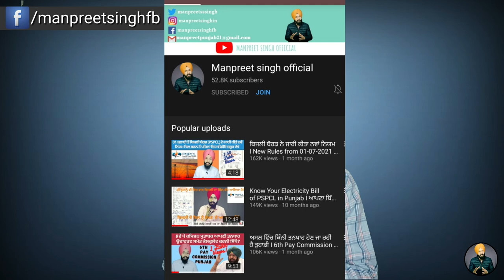Leave Encashment ਨੂੰ ਲੈ ਕੇ ਤੁਹਾਡੇ ਸਾਰੇ ਸਵਾਲਾਂ ਦੇ ਜਵਾਬ 6th Pay Commission Punjab By Manpreet Singh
In this video we have answered all of your question regarding Leave Encashment after implementation of 6th pay commission

ਇਸ ਵੀਡੀਓ ਵਿੱਚ ਅਸੀਂ 6 ਵੇਂ ਪੇ ਕਮਿਸ਼ਨ ਮੁਤਾਬਕ leave Encashment ਬਾਰੇ ਜਾਣਕਾਰੀ ਦਿੱਤੀ ਹੈ

Videos on Corona & Vaccines:-

Content created and Presented by Manpreet Singh

CAMERA TRIPOD
CAMERA CANON 200D
GORILA TRIPOD
LIGHT STAND (SOFT BOX)
GREEN SCREEN

Video Edited And Animation Created by - Jaskaran Singh

By-Fredji-Welcome Sun shine